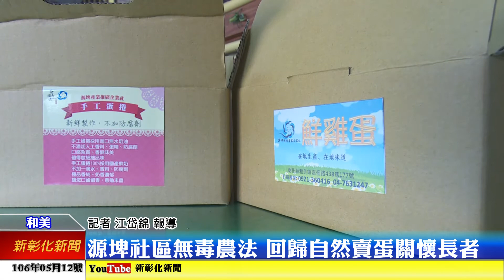新彰化新聞20170512源埤社區無毒農法 回歸自然賣蛋關懷長者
利用無毒農法施作的源埤社區，透過離水種植及有機栽培，讓社區提供天然青脆的蔬菜；社區也透過太陽能及風力發電，提供園區使用。